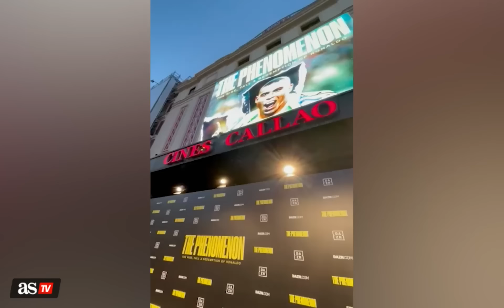En pleno huracán MBAPPÉ, sale FLORENTINO en un acto público y le gritan esto | AS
El presidente del Real Madrid ha acompañado a Ronaldo Nazario en la presentación de su documental en Madrid. La afición lo tiene claro.